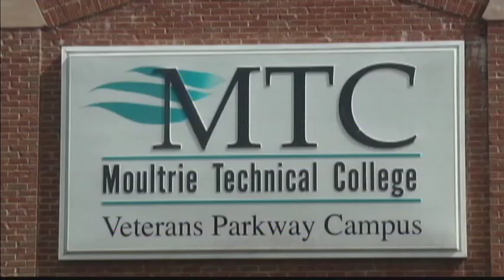Moultrie Tech offers free GED prep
For those adults who didn't finish high school but would like to go back and complete their GED, Moultrie Technical College is offering one of their resources for free.

Check out FOX 31 WFXL on Twitter @WFXL. Visit our anchors on Twitter at @romneysmith & @AKnightNews31